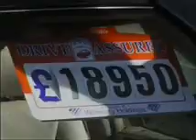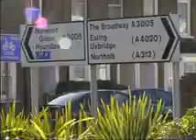tiger style giddi wich beth kaur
punjabi nice song by tigerstyle, southhall di shayer karvava.